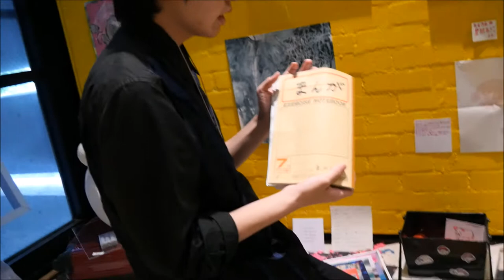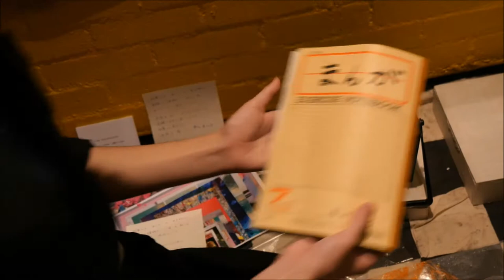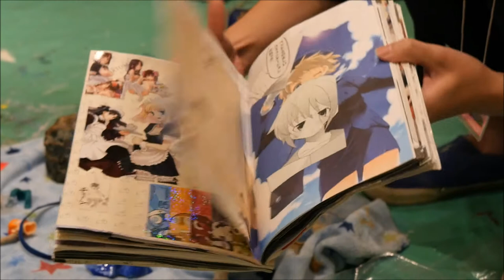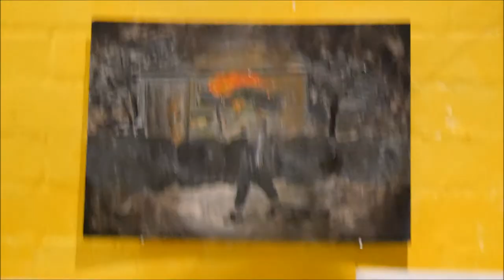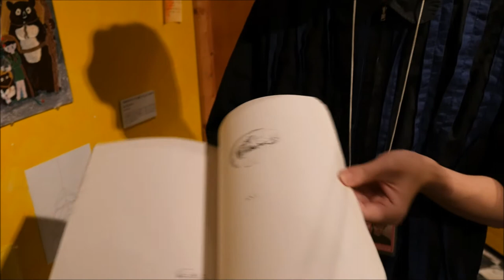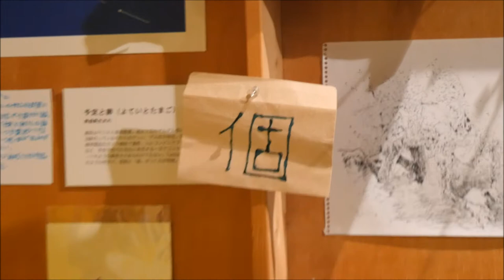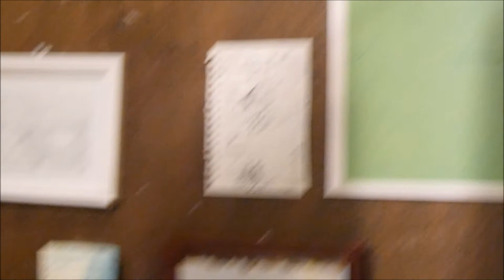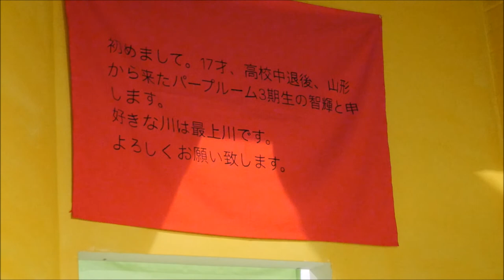恋せよ乙女!パープルーム大学と梅津庸一の構想画『ゲルゲル祭』智輝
智輝くんのゲルゲル祭解説を撮影しました
場所　ワタリウム美術館

撮影・編集：みそにこみおでん
HD・モノラル
※撮影は許可を得ておこなっております